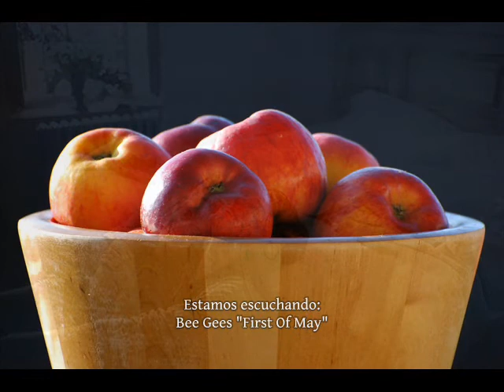SEGUNDO PASE: Bee Gees - First of May